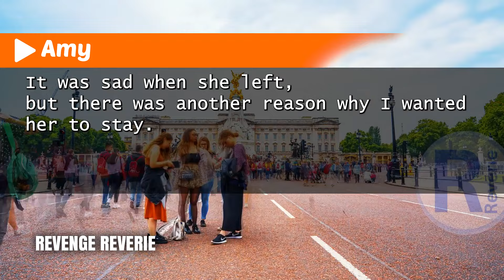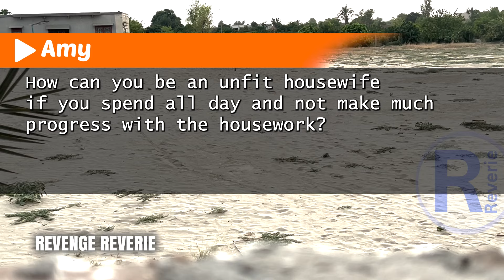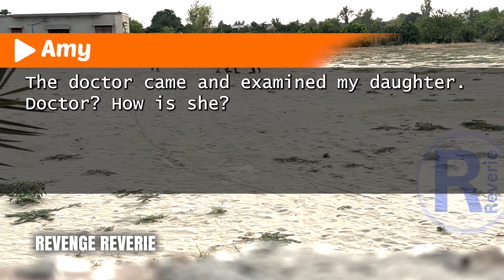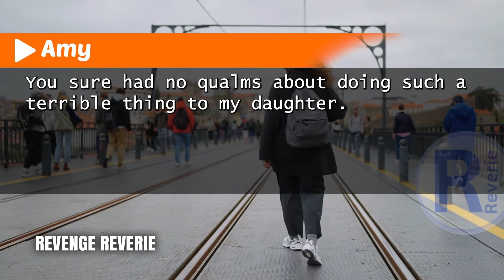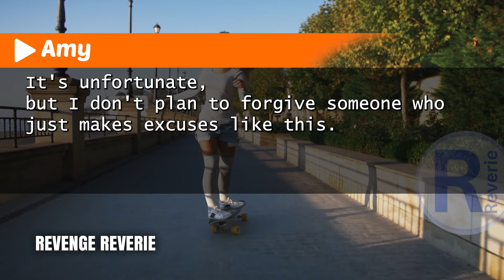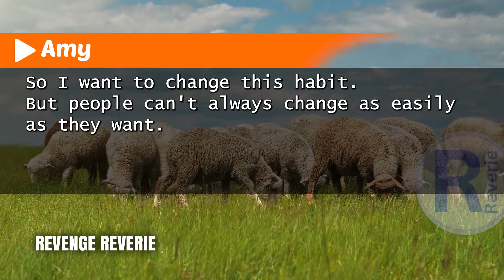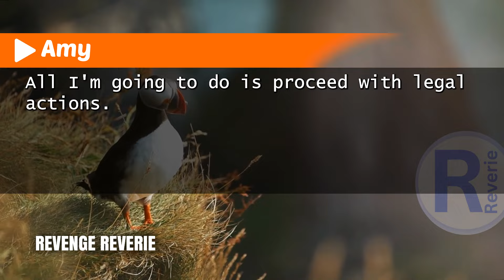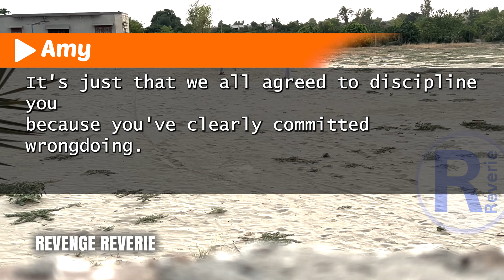Mother-in-Law Hits 3-Month-Old Baby for 'Night Cries,Baby Rushed to ER; SIL Pays an Unexpected Visit